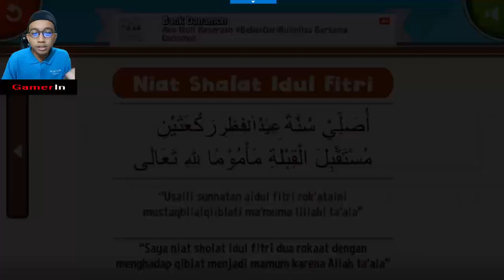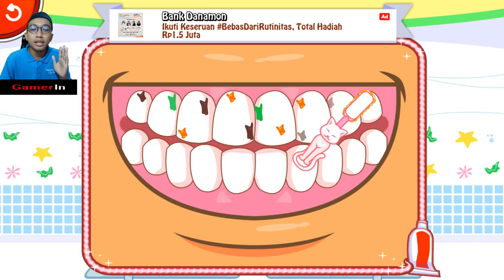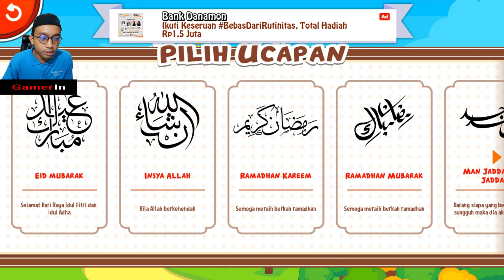Game Anak - Review Marbel Spesial Ramadhan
Video ini adalah review singkat terhadap Game Anak yang bernama Marbel Spesial Ramadhan yang bisa didownload di PlayStore.

Game Anak ini dibuat untuk menyambut bulan suci Ramadhan. Didalam game ini, anak-anak akan diajak untuk memainkan game dengan peran petualangan puasa mulai dari bangun untuk sahur sampai tidur lagi. Selain itu, dalam game ini terdapat do'a dan vitur-vitur lainnya.
Terima Kasih 🙂🙏

Belajar dan Bermain bersama Marbel
Aplikasi Pendidikan untuk Anak Muslim
Salah satu Game Based-Learning terbaik

Jangan lupa ketuk/klik sukreb hehe